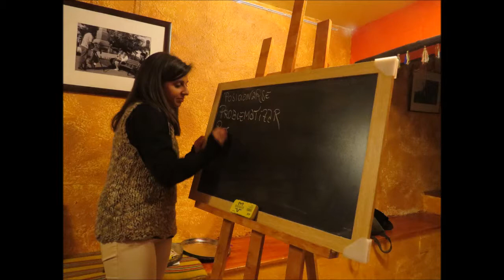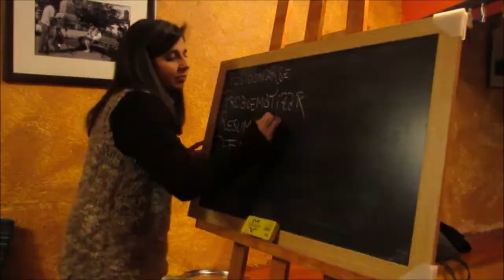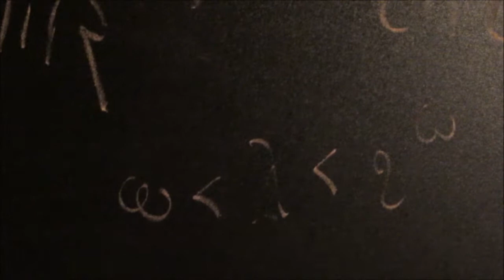CUENTACUENTOS FILOSOFICOS EN EL TROTAJUEVES Librería Asociativa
EL LARGO VIAJE DE FÁTIMA
Retomamos esa mirada: Desde otros ojos, en otro espejo…
Un relato donde examinar nuestra realidad, la realidad de cada uno, la diaria, con las herramientas que nos ofrece la filosofía.
Reanudamos una actividad que pretende sacar al exterior ese buen montón de personajes que tenemos dando aldabonazos en la puerta de nuestra boca, enredándose entre nuestras cuerdas vocales.
Nuestros amigos de CONSULTA FILOSÓFICA
se encargarán mediante un cuento de provocar, estimular y excitar a esos diablillos
De viajes y Relatos, dedicada a ofrecerte la literatura y el viaje en un mismo regalo.